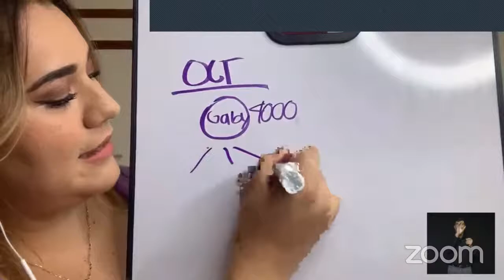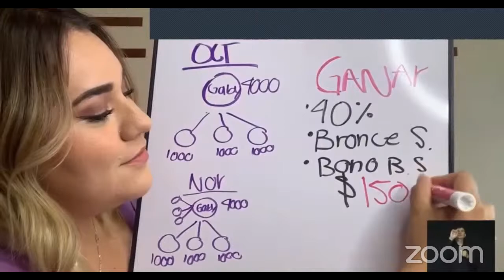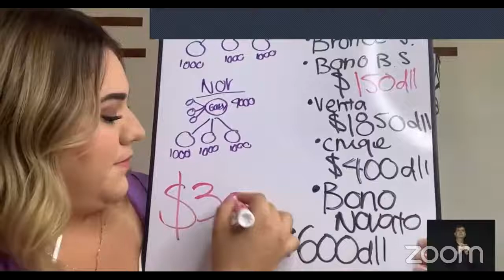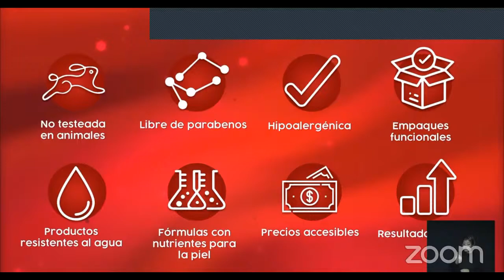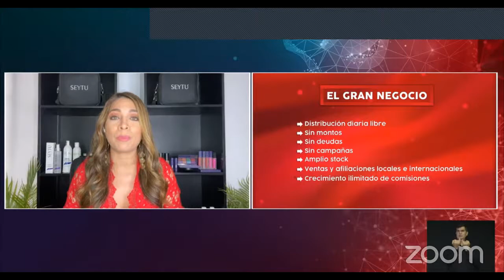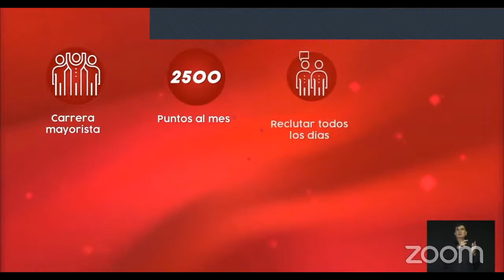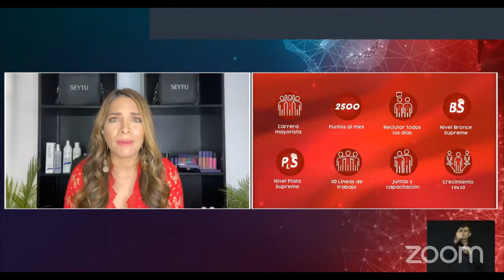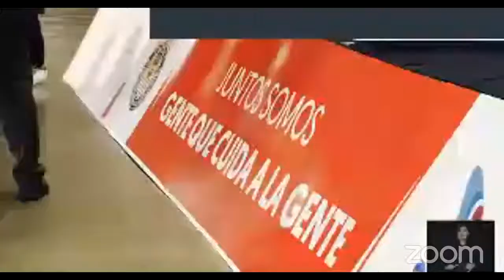Manuel Domingo Sosa Oficial's Zoom Meeting Rally Zaga 2020